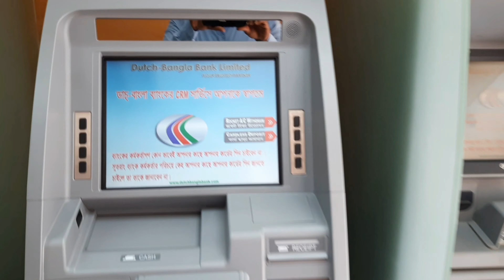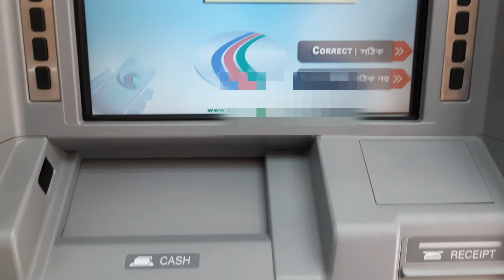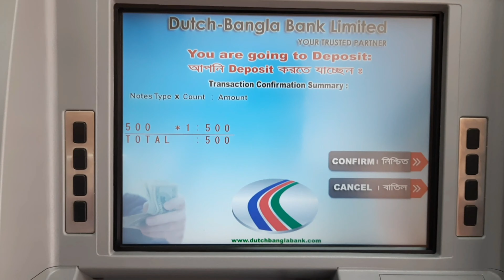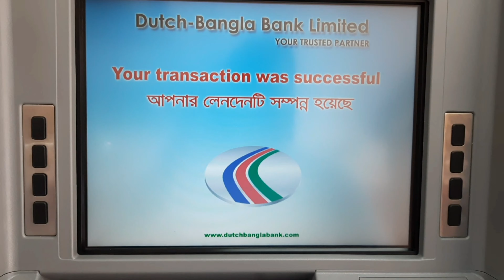DBBL CRM মেশিনে টাকা জমা দেওয়ার নিয়ম | How To Cash Deposit in CRM | DBBL CRM Machine